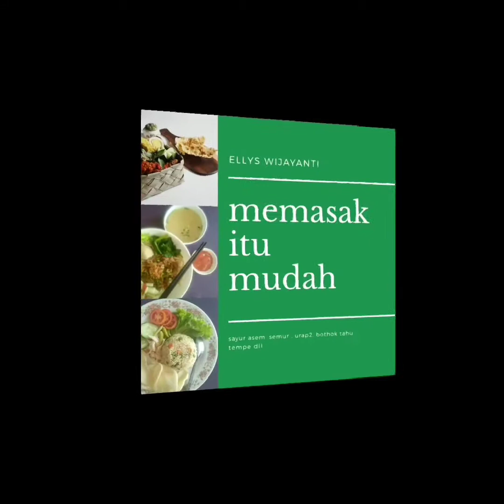pecel terong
sarapan dengan menu sambal?
memang gak sakit perut?
sudah kebiasaan kita (orang desa) sebagai anak petani kalau belum makan sambal seperti belum ada semangat memulai bekerja di sawah.
walaupun sekarang tidak tinggal di desa lagi tapi kebiasaan itu masih juga melekat pada keseharian kita.
hobi makan pedas.
ganti menu tetep dengan judul sambal 😀😀